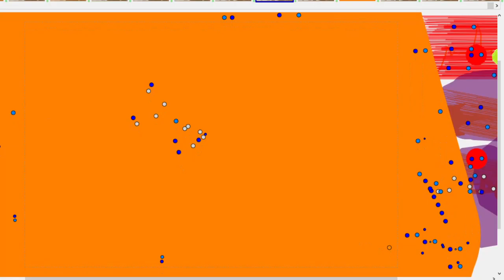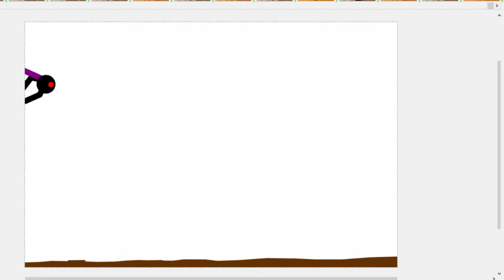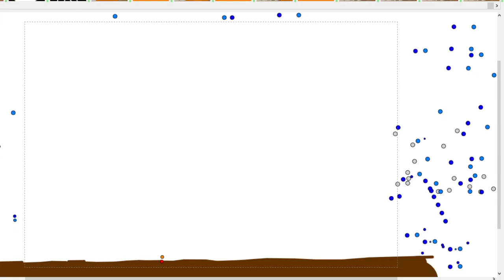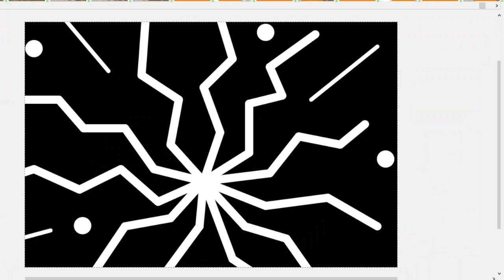The Ultimate Pivot Fight WORKING RECORDING 2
I'm right now in the part of they both on the second phases, I wish i'll have a fun journey, Don't worry if it's difficult, I will always update you with stuff in a relation to the fight, So you guys have a great day, Subscribe too and then not miss it :)
See ya guys later :)